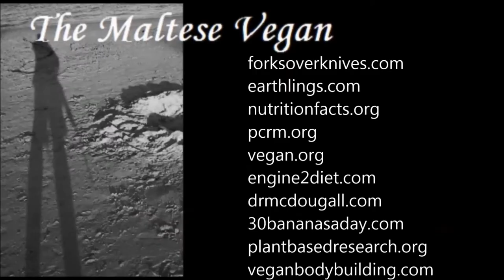Vegan Summer Squash BLOSSOM Pasta (HCLF)